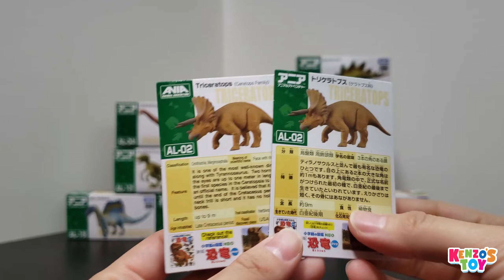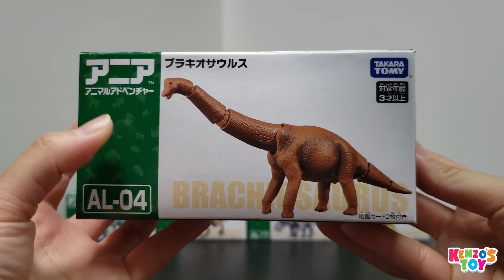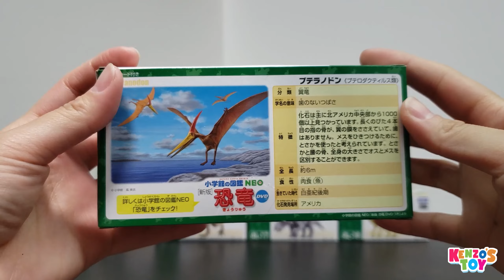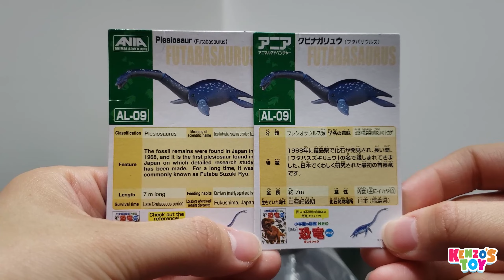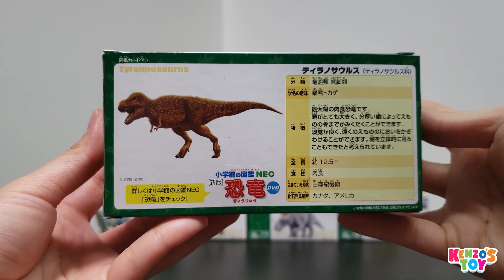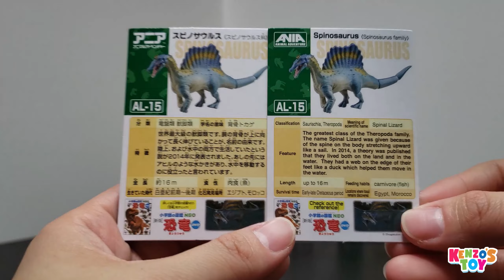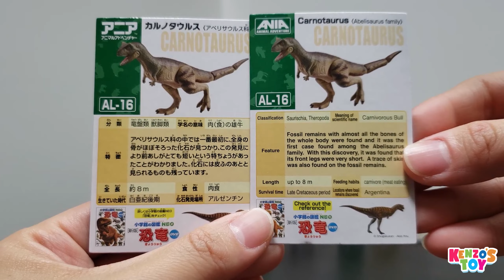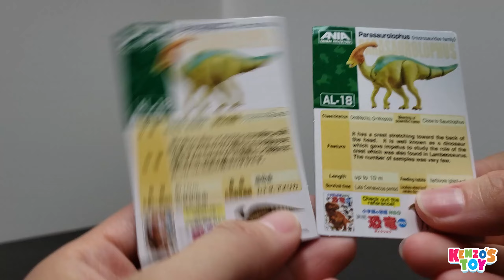アニア恐竜おもちゃがいっぱい Takara Tomy Ania Dinosaur Toy Unboxing